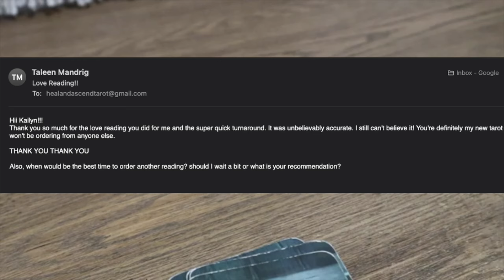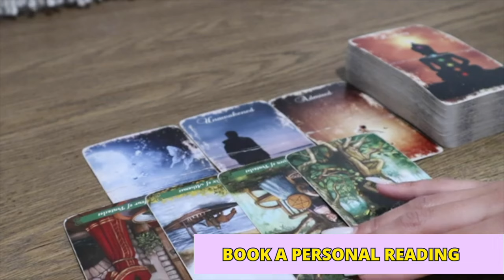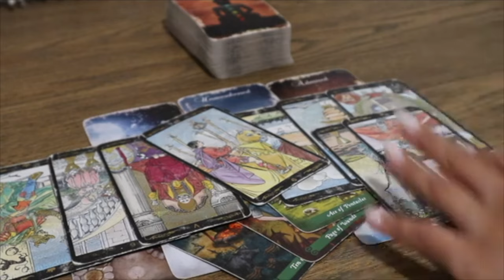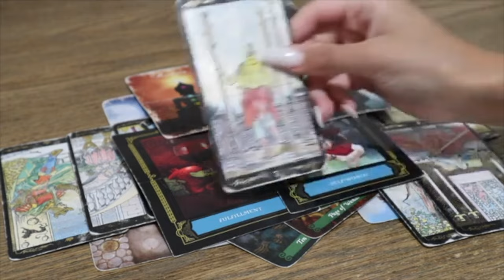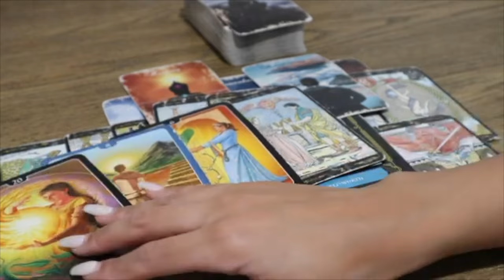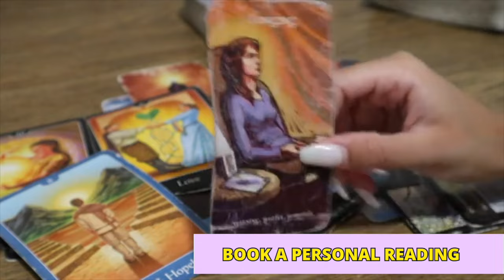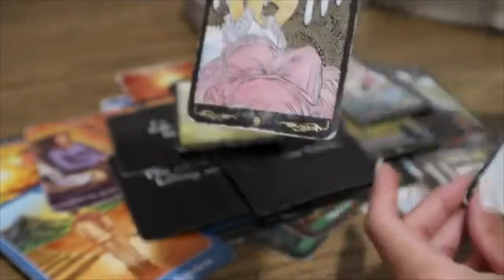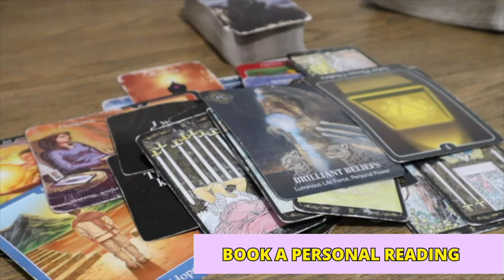THEY'RE SCREENSHOTING AND KEEPING PHOTOS OF YOU / 1111, 333, 777